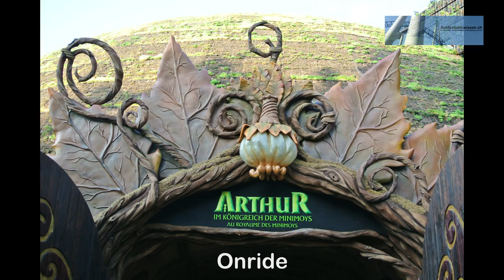Arthur - Im Königreich der Minimoys Onride-Video POV HD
Das erste Onride-Video auf Youtube der neuen Bahn im Europapark: Arthur - Im Königreich der Minimoys.(Überarbeitete Version)

La première vidéo onride sur Youtube de la nouvelle ligne ferroviaire en Europe Parc Arthur -. Dans le royaume de la Minimoys (version révisée)

The first onride video on Youtube of the new railway in Europe Park.

!ES IST NUR ERLAUBT DAS VIDEO ZU TEILEN ODER EINZUBETTEN! (Das Video herunterladen und selbst ins Youtube stellen ist verboten)

! Il est seulement permis la vidéo pour partager ou intégrer ! (Télécharger la vidéo et mettez-vous en Youtube est interdite)

! THERE IS ONLY ALLOWED THE VIDEO TO SHARE OR EMBED!! (Download the video and put yourself into Youtube isn't allowed)